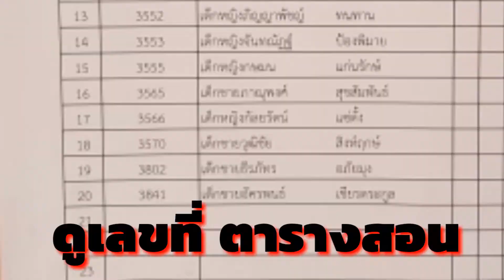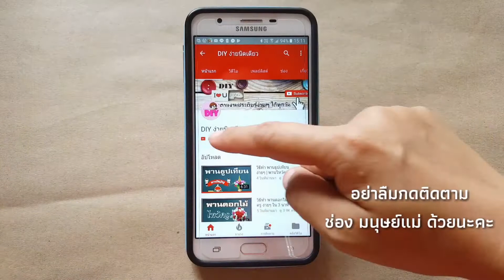เปิดเทอมวันแรก แม่ร้องไห้หนักมาก!!! | DIY ง่ายนิดเดียว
บรรยากาศการเปิดเทอมวันแรก ที่ รร.วัชรสหศึกษา กำแพงเพชร แม่สุไปส่งน้องทิกเกอร์แล้วเกิดอะไรขึ้น?